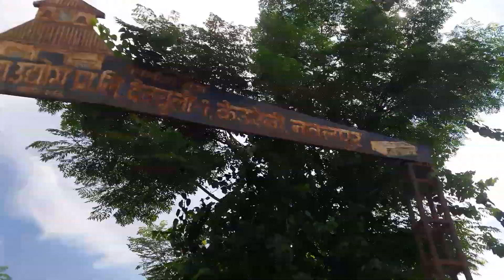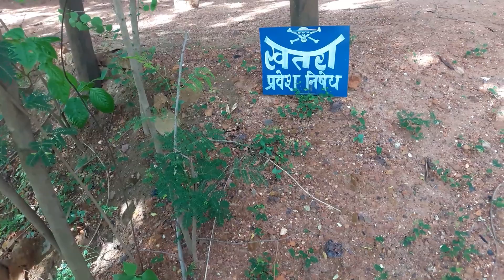e ta va t vlog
by vlogger mahesh nepali

wlc my youtube channel

keep supporting